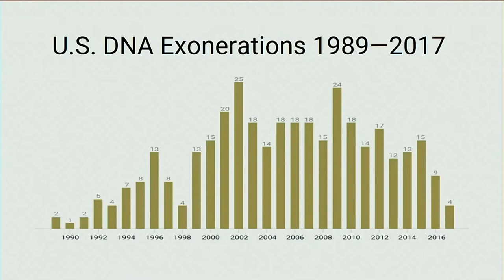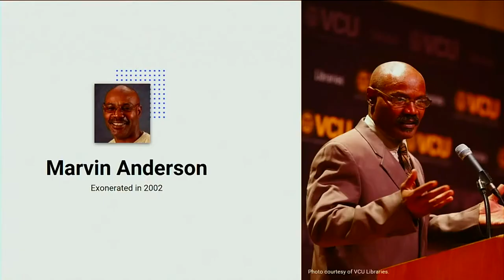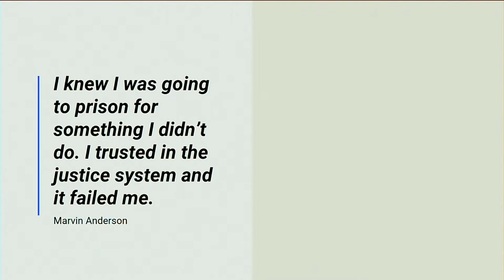Righting Wrongful Convictions: DNA and the Innocence Project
An innocent man and soon-to-be firefighter was convicted and sentenced to 210 years behind bars for a crime he didn’t commit. Learn more about Marvin Anderson's story and the nonprofit that helped to exonerate him and nearly 200 other people by DNA testing. Join the Mob Museum, the Innocence Project and Anderson for a compelling discussion about what it takes to free the innocent.